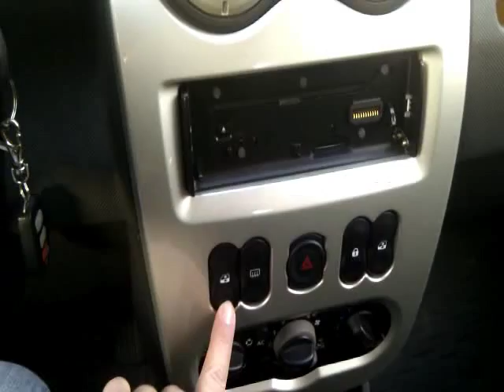Dacia Sandero Otomatik Cam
Dacia Sandero'da Renault 19 sol cam açma /kapama anahtarı modifikasyonu ile sağlanan tek tuşla açma - kapama işlemi